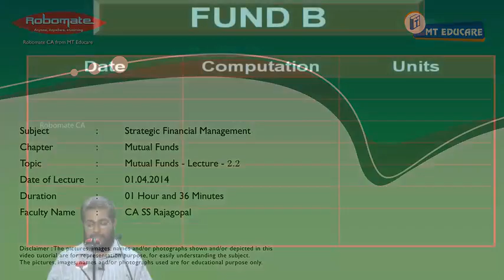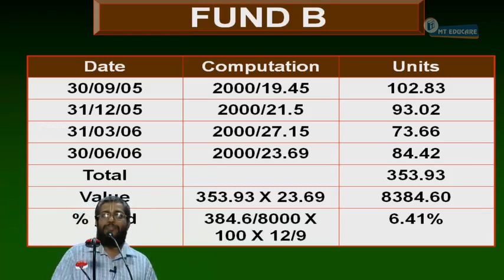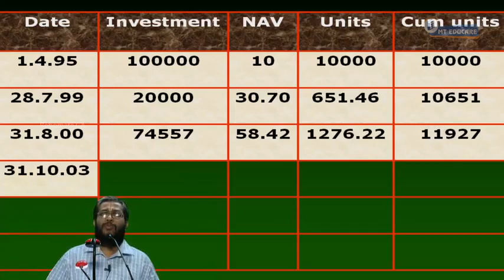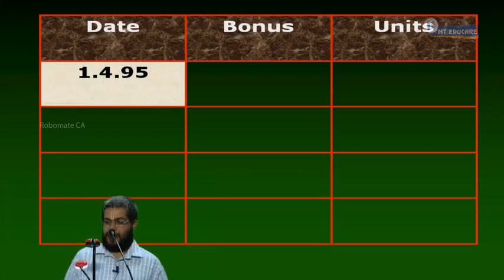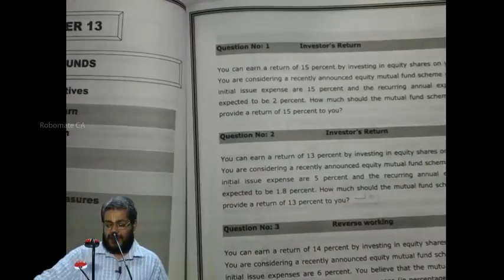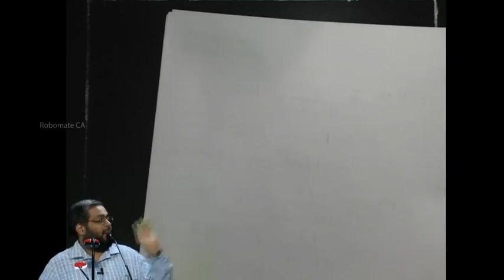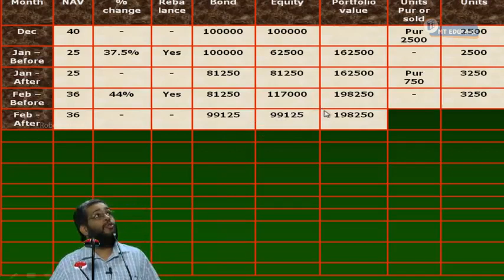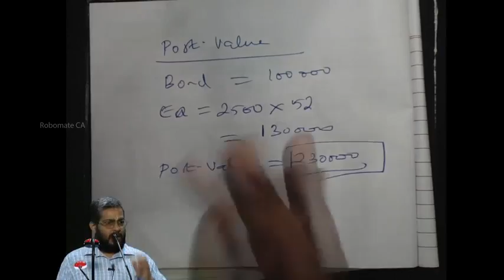Mutual funds Lecture 2 2 2014 05 30 14 43 13